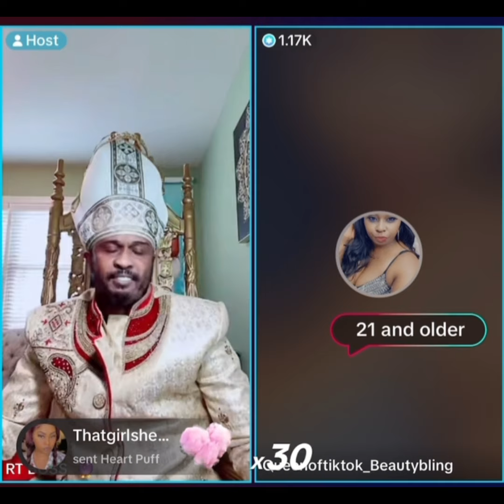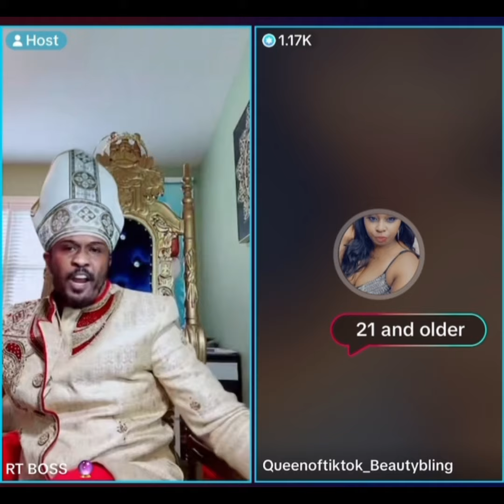BIG W@R!! RT BOSS D!SS UP MISS BLINGA W!CKED BECAUSE SHE A FU*K TIKTOK POLICE